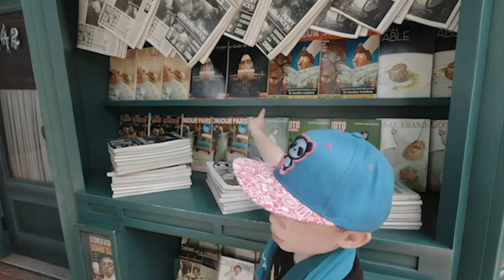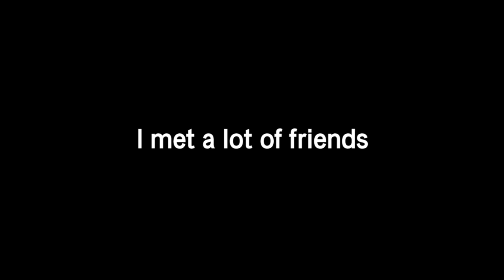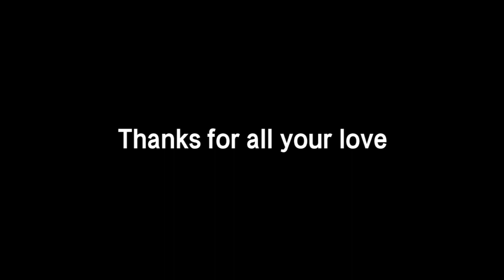My Summer Trip to China | Gavin Thomas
My fun trip to China this summer!